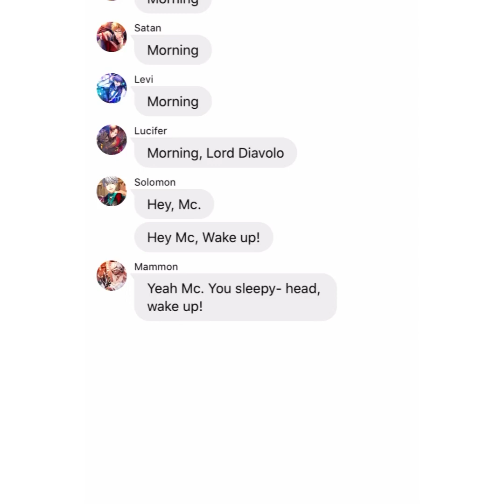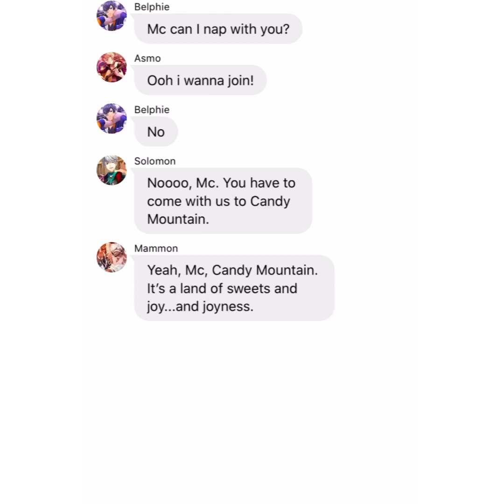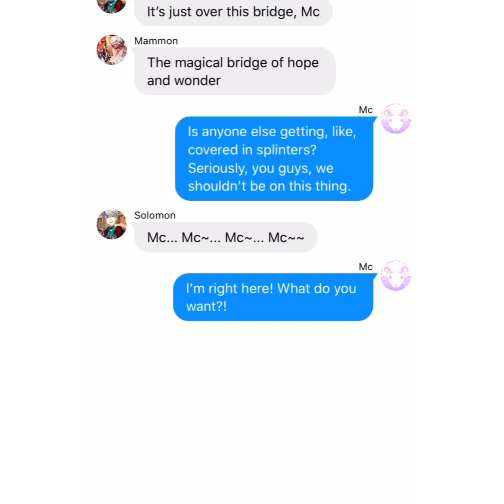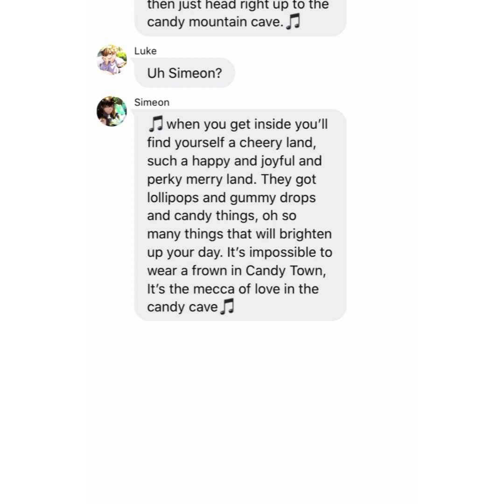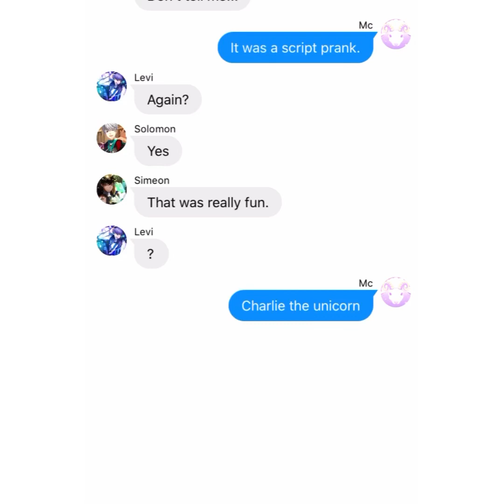Charlie The Unicorn Script Prank | Obey Me! | Texting Series #26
Enjoy, my ducklings 🐥.